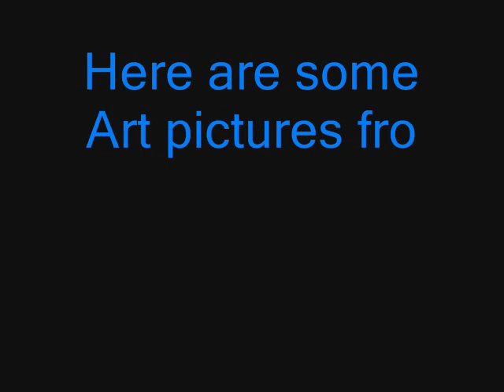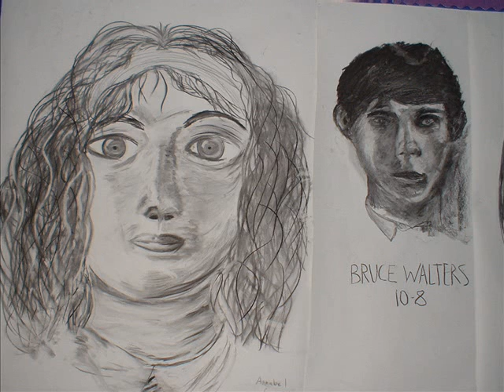Codsall Community High School Art Video #1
A montage of Art produced by Codsall High Students